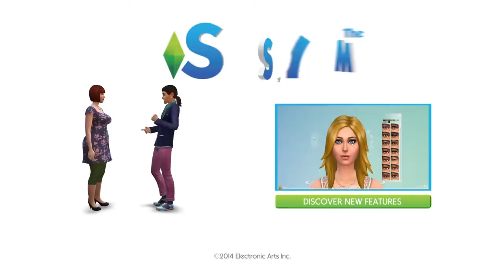The Sims 4 — странные истории: Эмбер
Трейлер с веселой песенкой о забавной толстушке по имени Эмбер

Sims 4, The
Жанр: Симулятор Бога
Платформа: PC, MAC
Издатель / Разработчик: Electronic Arts / Maxis
Дата выхода: 2 сентября 2014